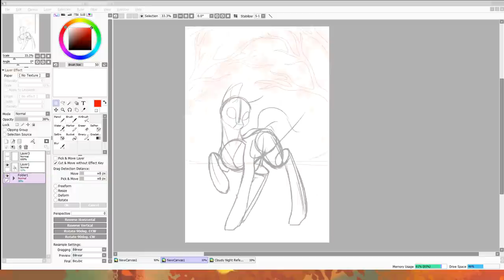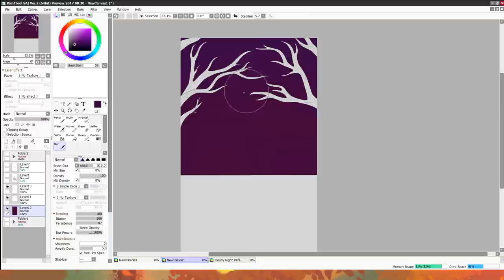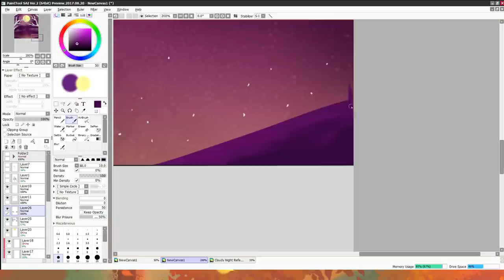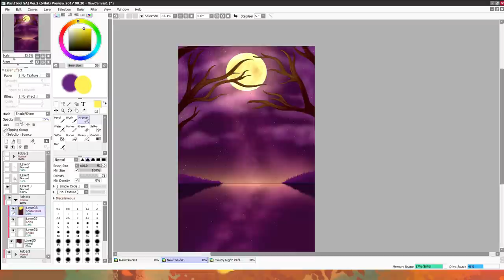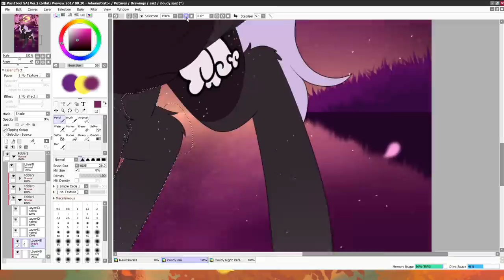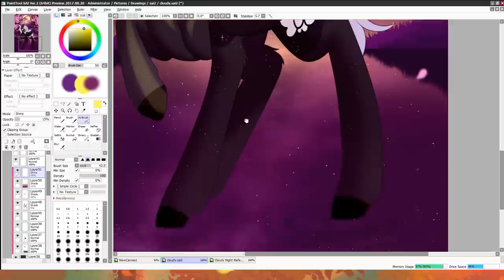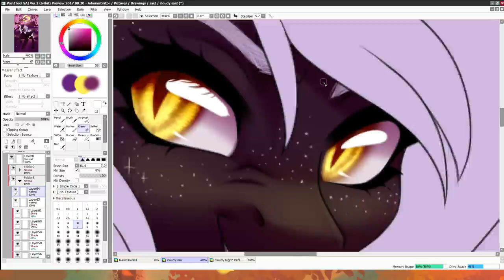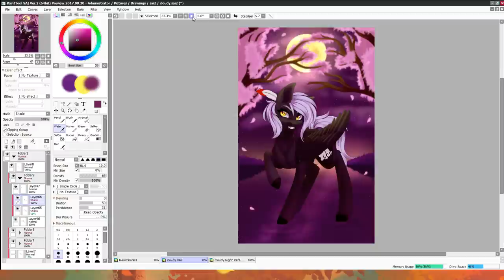You Called? .:Speedpaint:. (MLP MASCOT)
I want to add a note to say sorry for the freezes when I first started on the background, my computer is slow and the recording program started to stutter a bit there.

But anyways, guess who's back? MY BABY CLOUDY IS THAT'S WHO! I saw it was a common misconception that people thought she wasn't my main oc anymore, when, she still is. I've been neglecting her for a while and the reasoning for that is I've had an idea to change her up a bit but never got the motivation to do it. Just kept putting off projects till I made a new ref for her. I did change her up a bit, but not much in a noticeable way. I made her hues a bit more purple and pink rather than black as I was getting kind of bored of it. I also made her backstory up to date along with her parents. If you want to read the details about her just go (it's all in the description) But I had a lot of fun with this! It was really nice to draw a background again after the long break. I hope I get more opportunities to do projects like this. I know I have a few in mind for her family. Let me know what you think.

An extra is I also made a song playlist of songs that I relate to cloudy. It's small right now, but I plan on adding to it as much as I can. find it here:

I am also once again active on instagram. You should come give me a follow @ohhoneybee_
(I'm also active on my discord server you should join)

🎶Music Used🎶
Jesse Warren (Spektrem) - Miles Above You
Asketa & Natan Chaim x Requenze x M.I.M.E - Warriors
Coopex - I Miss You
Zak Waters - Runnin Around (Favulous Remix)
(outro) Rival x Cadmium - Willow Tree

Steam: KoishiKush